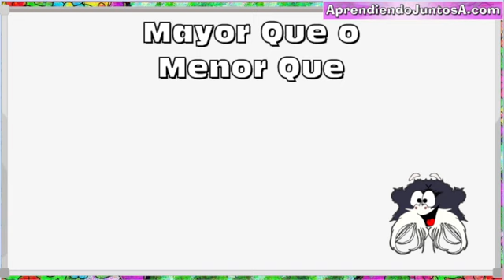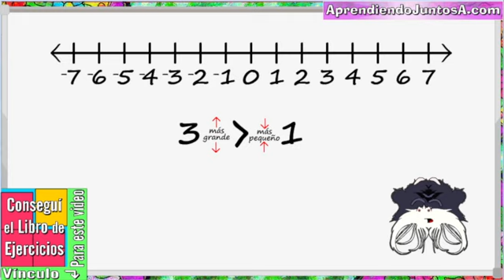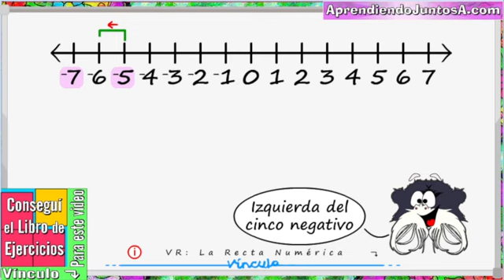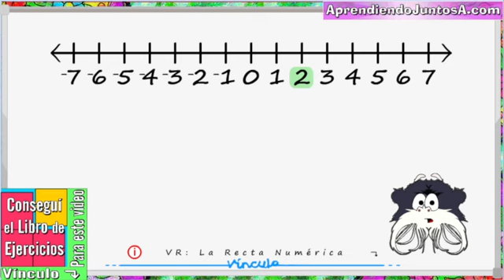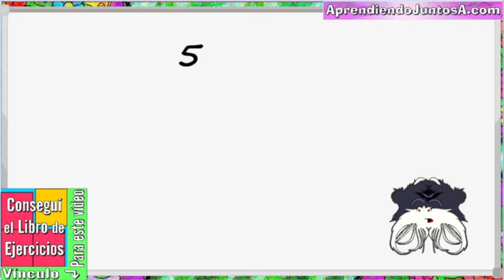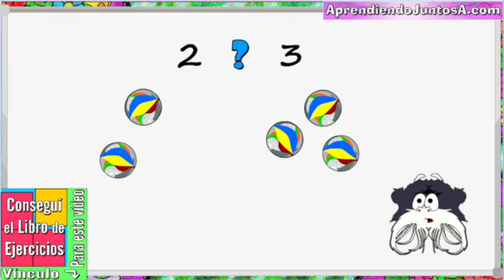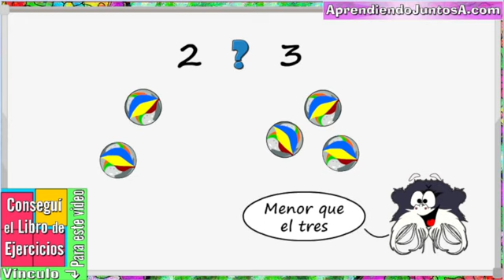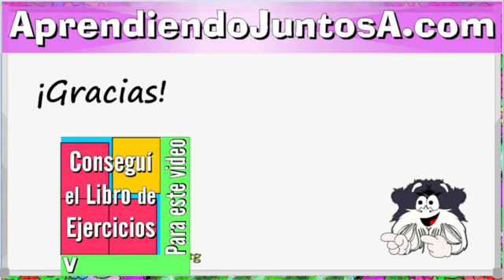Mayor Que o Menor Que, explicado con claridad.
En este video, repasaremos Mayor Que o Menor Que con la ayuda de Óscar, nuestro amigo Mojituti.
Este repaso pretende refrescarte la memoria sobre la metodología que aprendiste tiempo atrás; y, reforzar lo que te enseñaron en el aula, para que podás ayudarles a otros con el tema.

Espero que nuestro amigo Mojituti y yo hayamos podido ayudarte con este tema matemático.

~Óscar es un tití emperador.  El sonido que escuchás en el video, es uno de los que hacen los titíes emperadores en la vida real.~
Podés detener el video en cualquier momento mientras trabajás la materia en el libro.

Podés transferir la imagen a más de mil productos.
¡Modificalo tanto como querrás!
¿Te gustan los rompecabezas?

Si cambiás el tamaño del rompecabezas, ¡aseguráte de ajustarle el tamaño a la imagen!  Los rompecabezas están predeterminados al tamaño más grande de 1014 piezas.  Los rompecabezas más pequeños son más económicos.

¿Te gustó la Mandala?
Date un descanso, colorea y relájate con la colección 5-en-1 de Mandalas Místicas que encontrarás en: